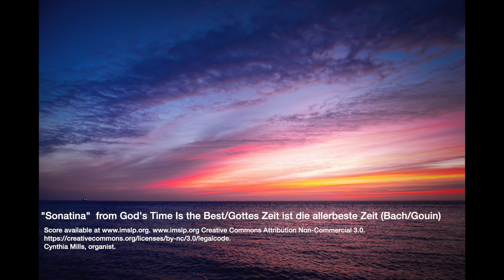Sonatina from God's Time Is the Best/Gottes Zeit ist die allerbeste Zeit (J.S. Bach, Arr. Gouin)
This organ selection was recorded for Grace Lutheran Church in State College, PA, in March 2022.